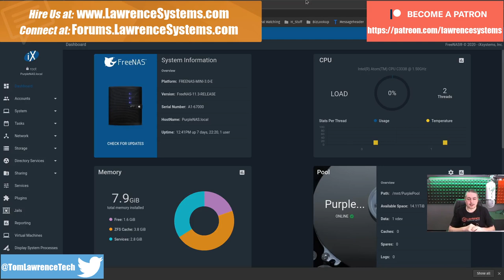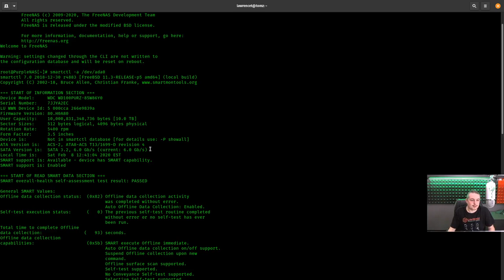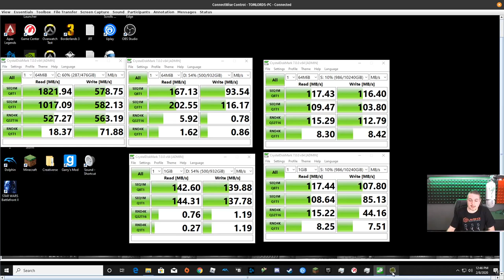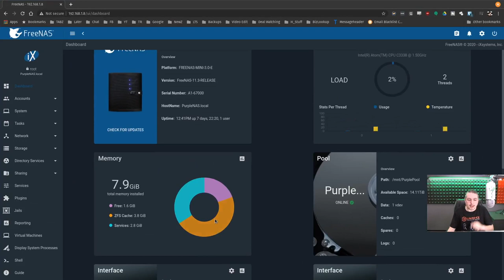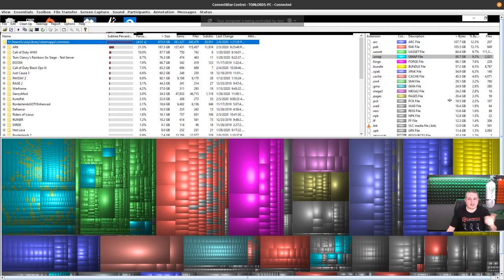Followup Review: FreeNAS with iSCSI for Steam Games Library